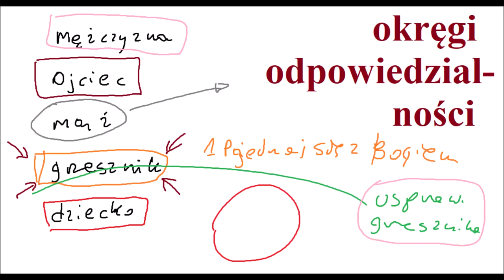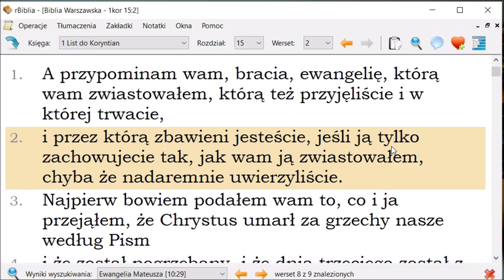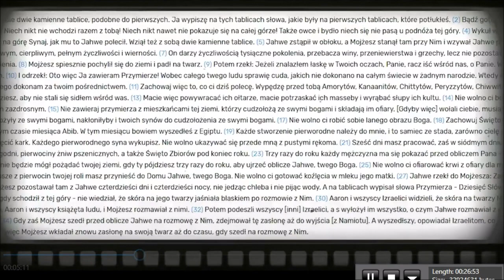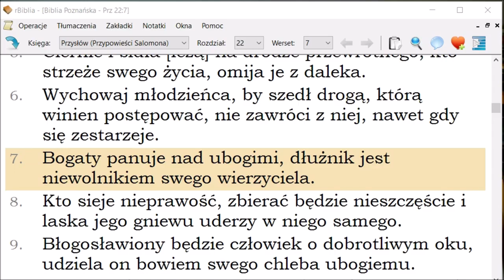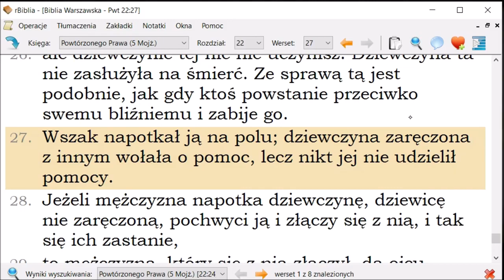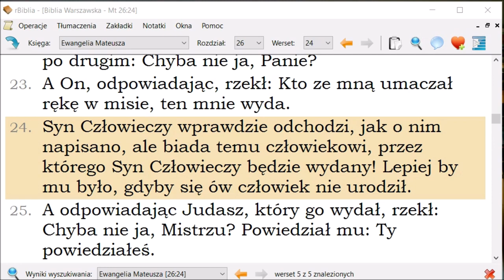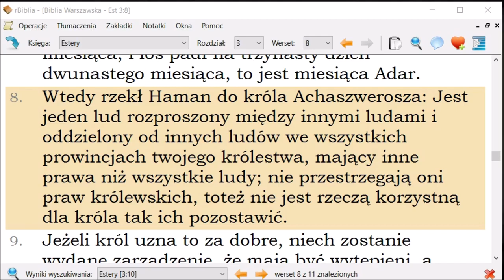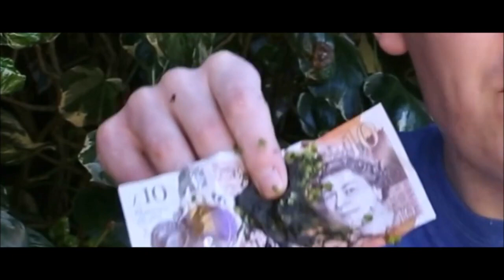Bóg nie wierzy w ateistów E095 Zielone Niwy